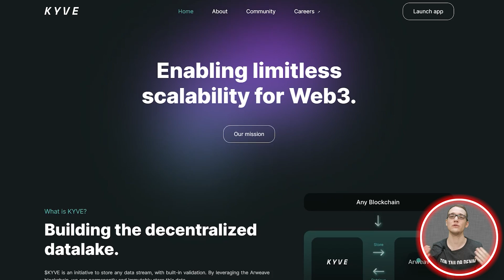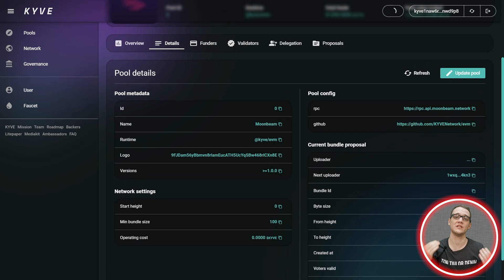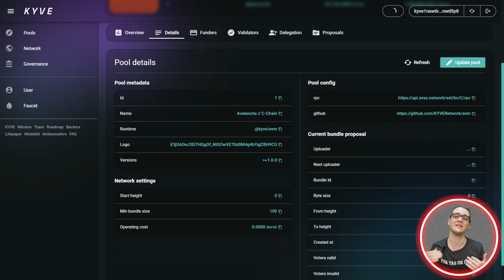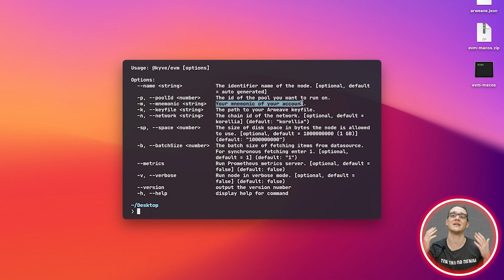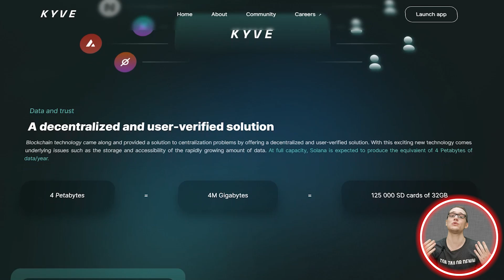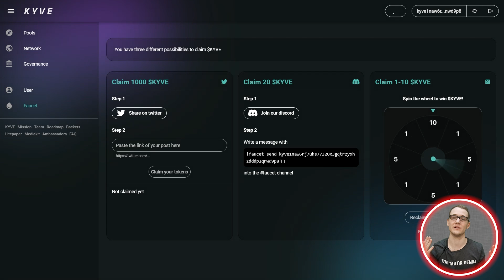KYVE - решение для надежного хранения данных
KYVE - децентрализованная архивная сеть. Любой сгенерированный поток данных стандартизируется с помощью KYVE, а затем подтверждается и хранится. Таким образом KYVE обеспечивает масштабируемость и доступность ресурсов.
Главная ценность сети KYVE находится в её архивной структуре. Эта структура сжимает любой конфигурируемый поток данных в легко извлекаемые блоки. Используя Arweave для создания постоянных резервных копий, KYVE обеспечивает долговечность этих данных.